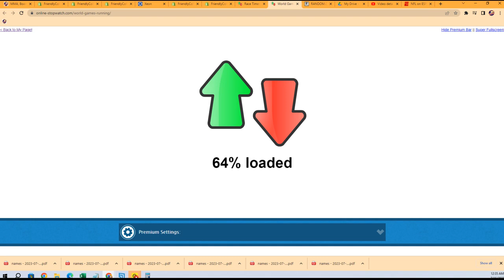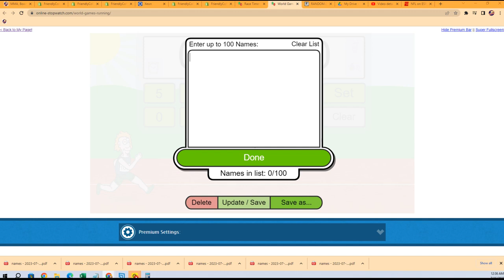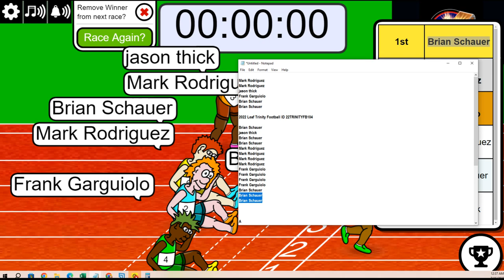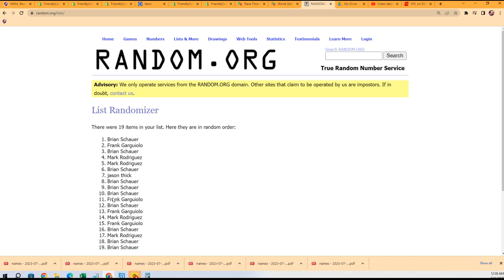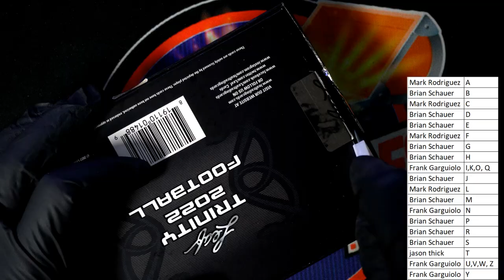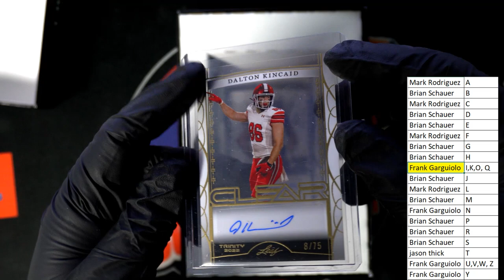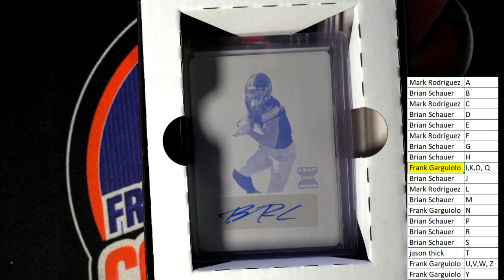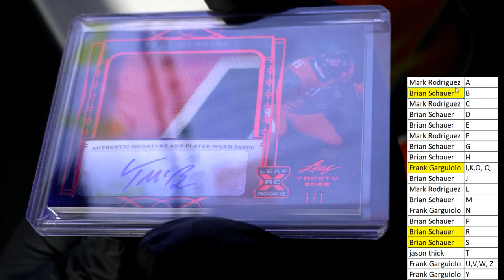2022 Leaf Trinity Football ID 22TRINITYFB104